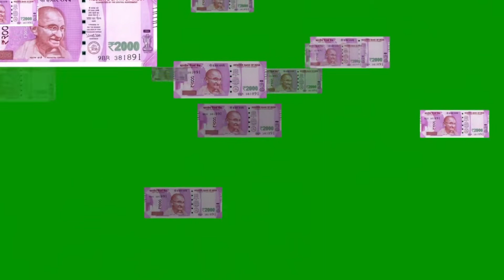Indian currency notes 2000 Rs Falling Croma footage. |INDIAN CURRENCY ON GREEN SCREEN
2000 Rs currency footage. 1 Hours HD Footage. Indian 2000 currency notes Falling footage.